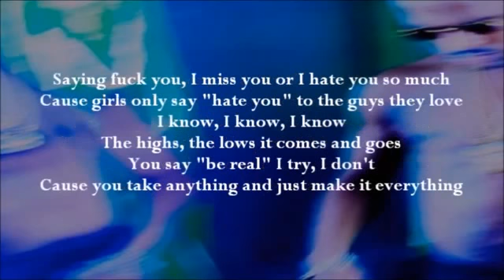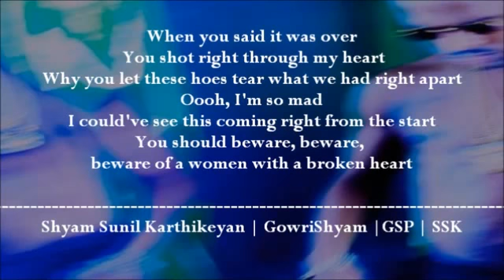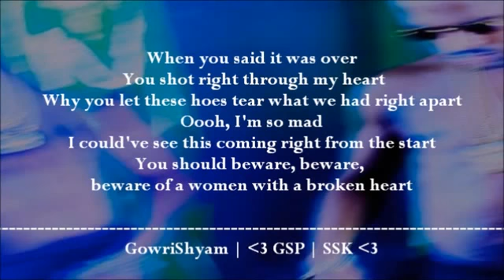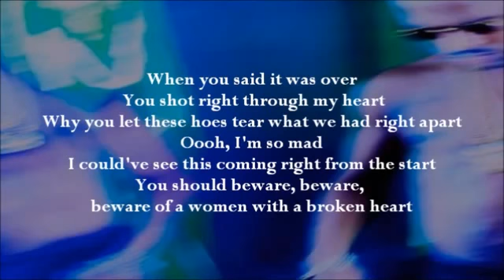Beware big sean